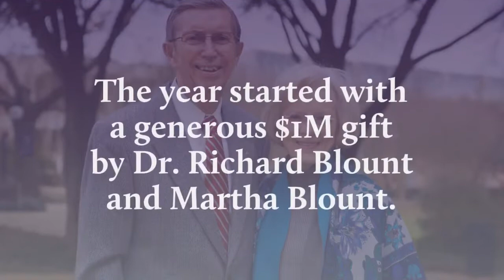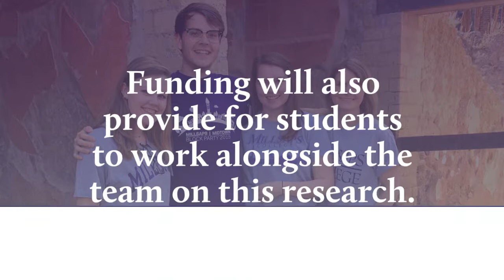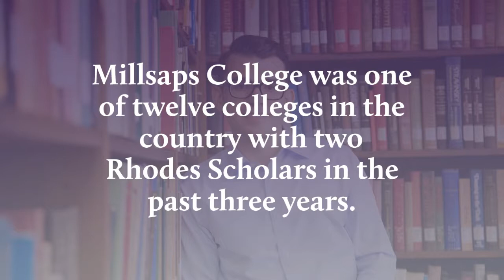Millsaps College - 2017 News in Review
This was an exciting year for Millsaps College! Take a look back at the notable moments that made 2017 special.